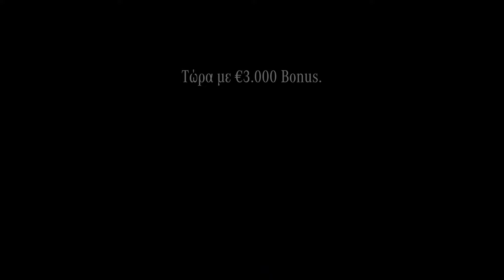The New GLC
Εμβληματική όσο ποτέ άλλοτε, η νέα GLC κάνει κάθε διαδρομή μοναδική.